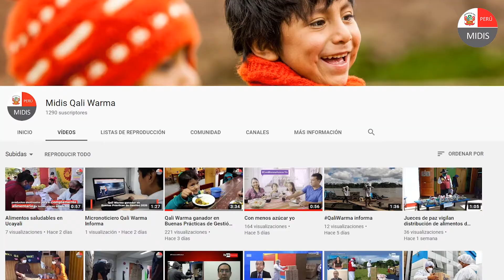Informativo Qali Warma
NoticiasQW | Atención Cusco, Cajamarca y Ucayali, estas son las acciones que promueven la alimentación saludable de niñas y niños escolares, y poblaciones vulnerables durante la emergencia sanitaria.